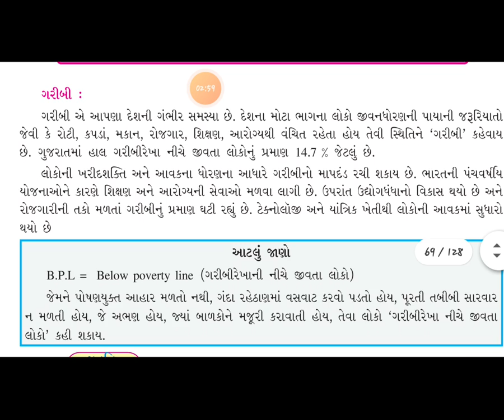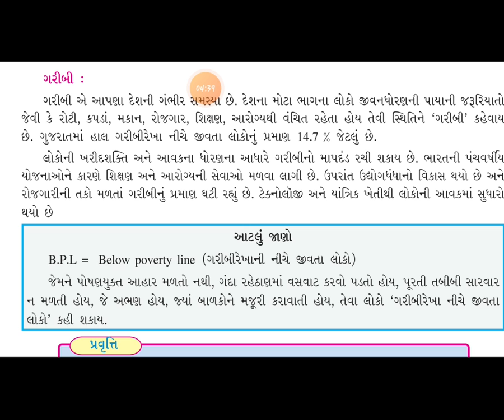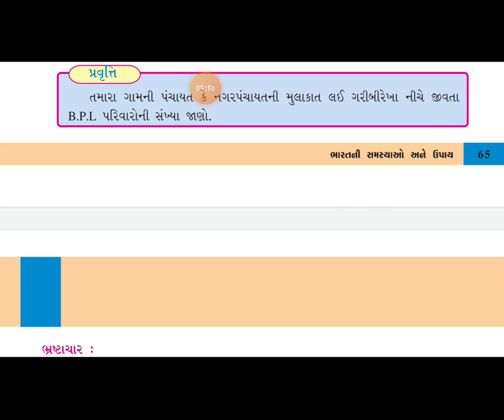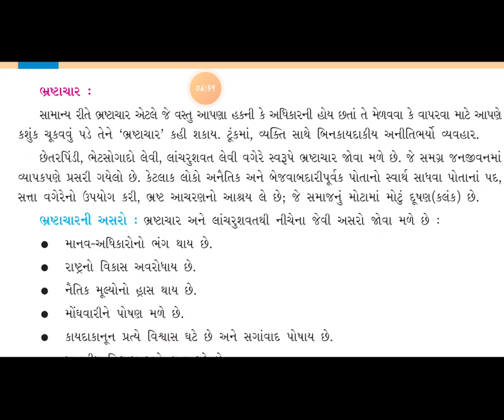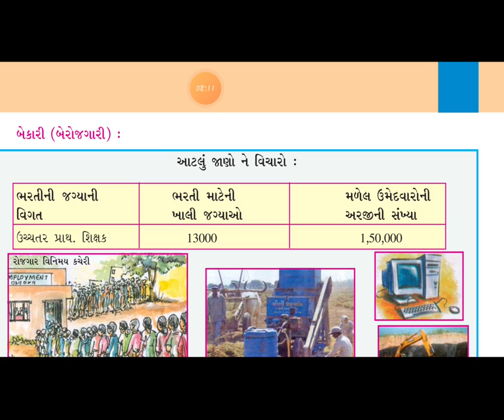11 STD 8 GM SUB SS CH 8 BHARATNI SAMSHYAO ANE UPAY P 2 BY VINAY SHILU